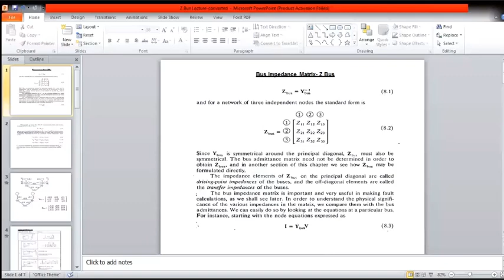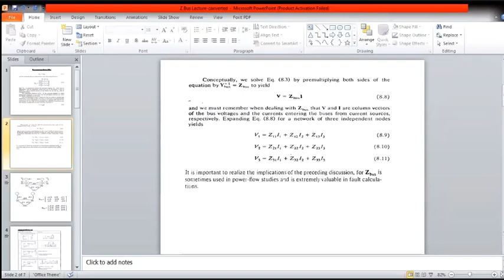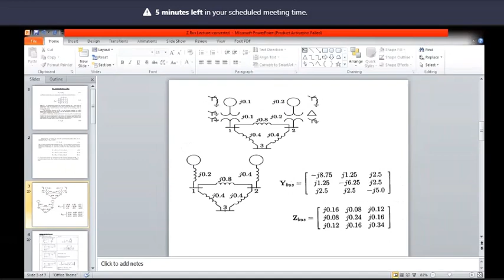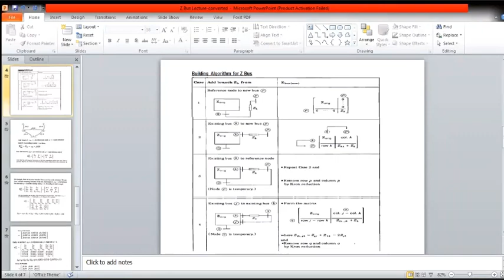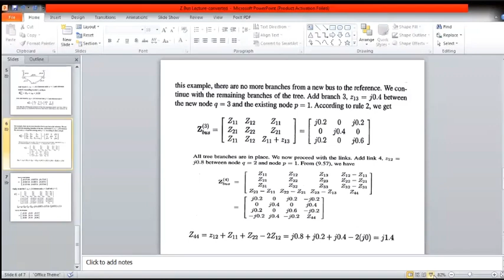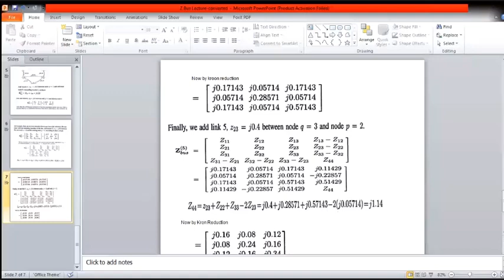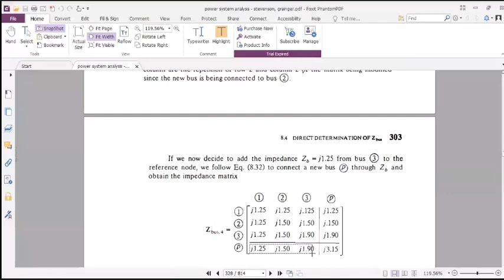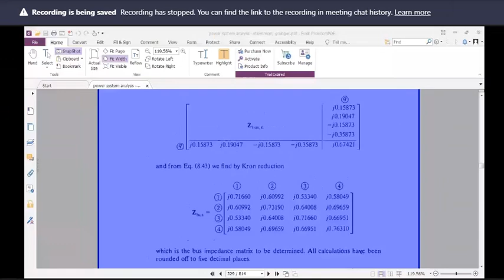BUS Impedance Matrix | Z BUS | Lecture 1